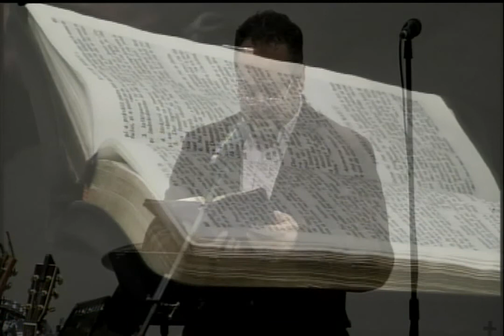Emil Bartos - Suferintele lui Isus (7 Aprilie, 2013)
Biserica Betania Irlanda, Dublin (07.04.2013)